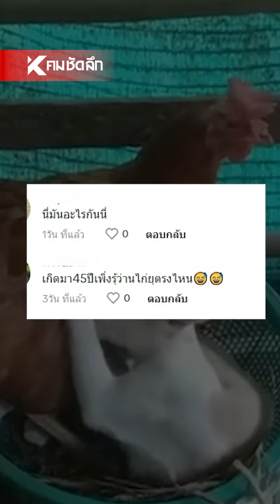ไม่ได้มีแค่งูเห็นนมไก่ 'แมว' ก็ตาดีนะเออ | SCLbb111 : คมชัดลึก ออนไลน์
สุภาษิตที่ว่าไก่เห็นตีนงู งูเห็นนมไก่ ก็คงต้องลืมไปซะแล้วมั้ง เมื่อคลิปนี้ยืนยันได้ว่า ไม่ได้มีแค่งูเท่านั้นที่เห็นนมไก่ เพราะแมวก็มองเห็นด้วยนะเออ เป็นยังไงไปชมคลิปกันเลย